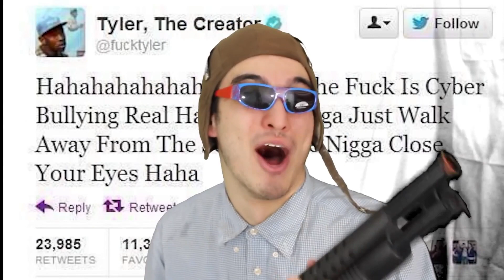Ｉ Ｔｈｉｎｋ Ａｂｏｕｔ Ｐｕｌｌｉｎｇ Ｔｈｉｓ Ｔｒｉｇｇｅｒ ３ Ｔｉｍｅｓ Ａ Ｄａｙ